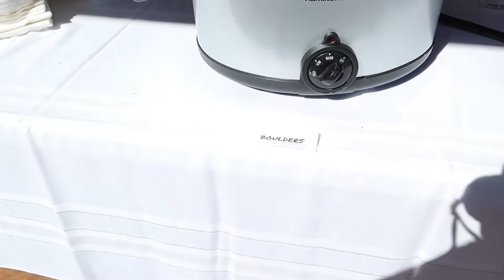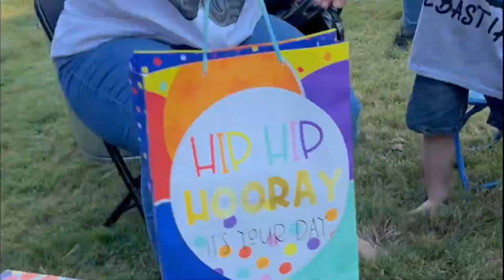HIS HUGE BIRTHDAY PARTY!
Israel Trip:
you will need my order number - RZ4CE5DL & email - hilary.dyer (at) (yahoo) (dot) (com)

Thank you so much for your prayers & donations to help me fund this journey!